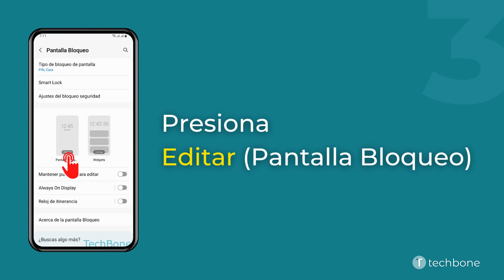Añadir un Mensaje en la Pantalla de Bloqueo - Samsung [Android 13 - One UI 5]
La interfaz de usuario One UI permite mostrar un texto en la pantalla de bloqueo que puede contener la información del propietario, un número de teléfono o cualquier otra información.

Nota: El mensaje siempre estará visible en la pantalla de bloqueo en el móvil Samsung y puede contener un máximo de 65 caracteres.

0:00 Intro
0:05 Abre los Ajustes
0:15 Presiona Pantalla Bloqueo
0:25 Presiona Editar (Pantalla Bloqueo)
0:35 Presiona Información de contacto
0:45 Introduce un Texto y presiona Hecho
0:55 Presiona Hecho